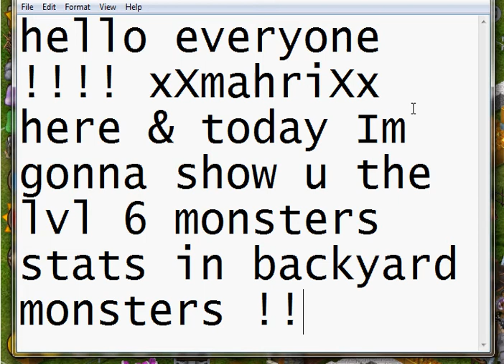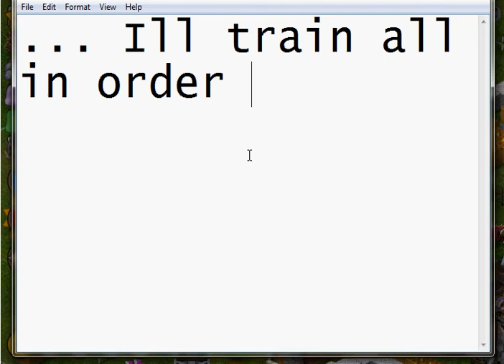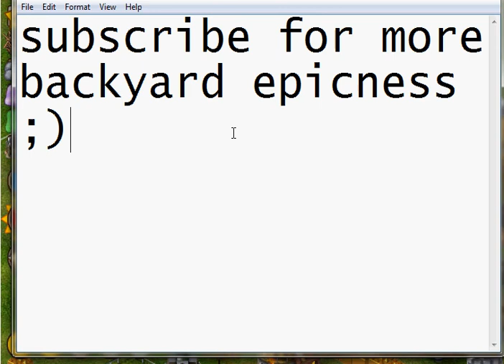Backyard monsters lvl 6 monsters stats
this are the backyard monsters lvl 6 monsters stats